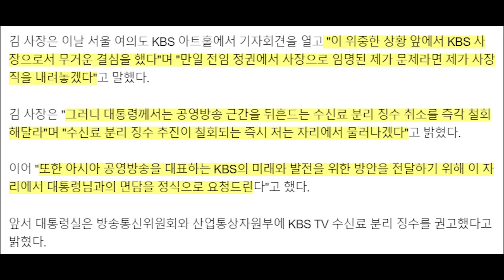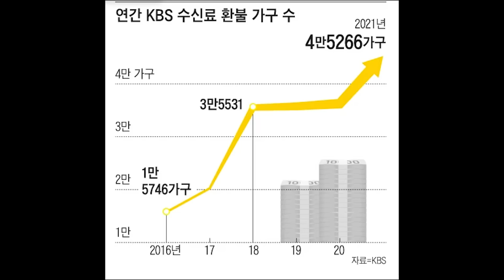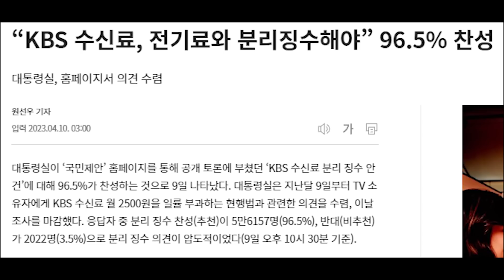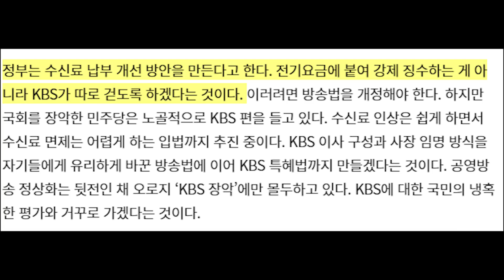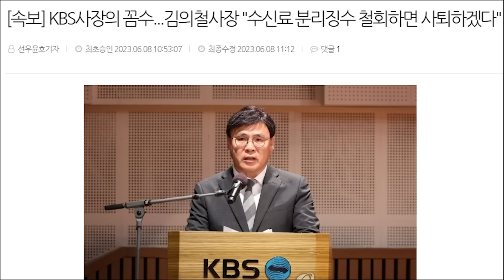KBS사장의 꼼수...사퇴 할테니 수신료 분리징수 철회? 당신이 뭔데...?